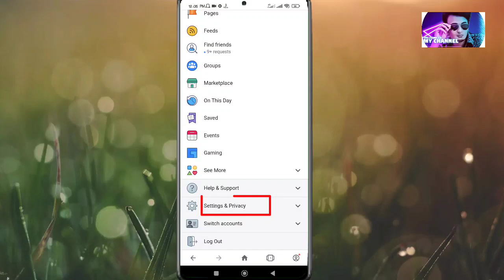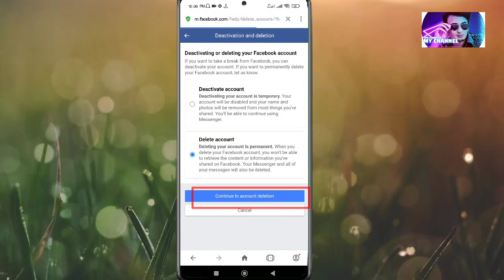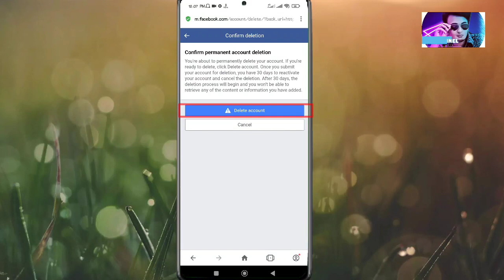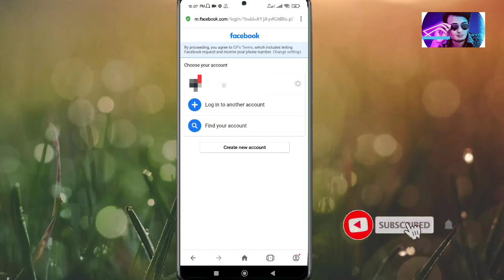how to delete facebook account permanently | delete facebook id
কিভাবে ফেসবুক একাউন্ট ডিলিট করবেন
how to delete facebook account
এবং কিভাবে ফেসবুক একাউন্ট ডিএক্টিভেট করবেন
and how to deactivate facebook account